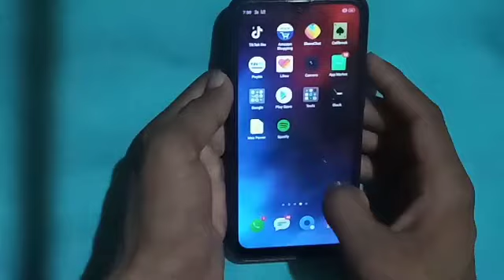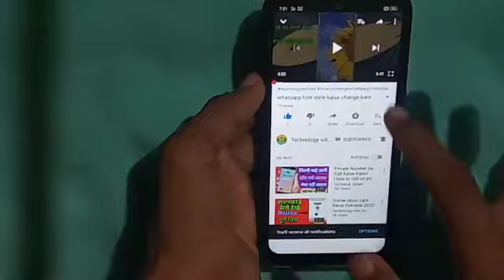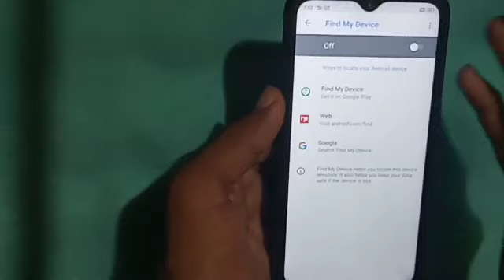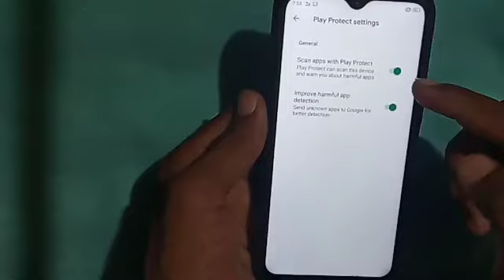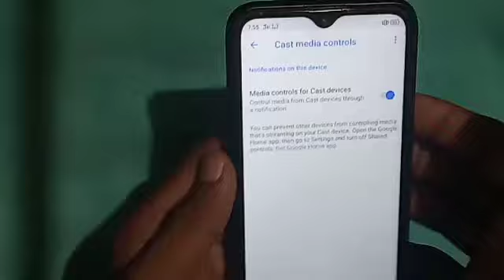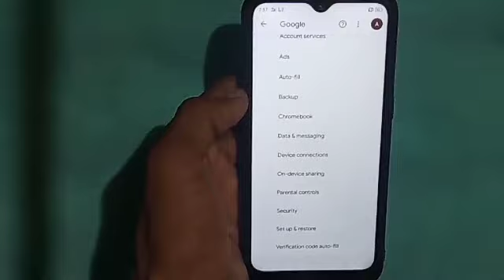Phone ko hack hone se kaise bachayen-phone Ko hack hone se Kaise roken/how to unh*ck your iphone.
Hi

About this video- is video mein Ham aapko bataenge apne phone ko hack hone se Kaise bachayen ya hack ho gaya hai usko Kaise theek Karen

फोन की बैटरी 100 घंटे चलेगी येे का कर लो

बैंक अकाउंट हैक होने से कैसे बचायें

phone ko h@ck hone se kaise bachayen

 oppo phone ko h@ck hone se Kaise bachayen

pubg mobile ko h@ck hone se Kaise bachen

 Ham apne phone ko h@ck hone se kaise bacha sakte hain

 apna phone h@ck hone se kaise roken

 Phone ko kaise h@ck Karne Se bachaye

 banking Se Kaise bache

 Oppo ke phone ko hang hone se Kaise bachayen

 mobile phone ko hang hone se kaise roke

 how to know your mobile is h@cked or not

 mobile hack hai kaise pta kre

 how to fix a h@cked android phone

how to secure mobile from h@cking

 how to secure mobile from h@cking in hindi

 how to secure mobile from theft

 how to secure mobile from theft in hindi

 mobile security

 mobile security in hindi

 mobile h@ck hone se kaise bachaye

how to unh*ck your iphone.